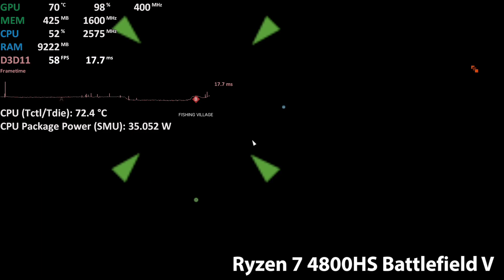Ryzen 7 4700G and co. Desktop OEM Disruptor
Ryzen 7 4700G and co. OEM Desktop Disruptor
Just some rambling about Renoir's potential impact on the market.